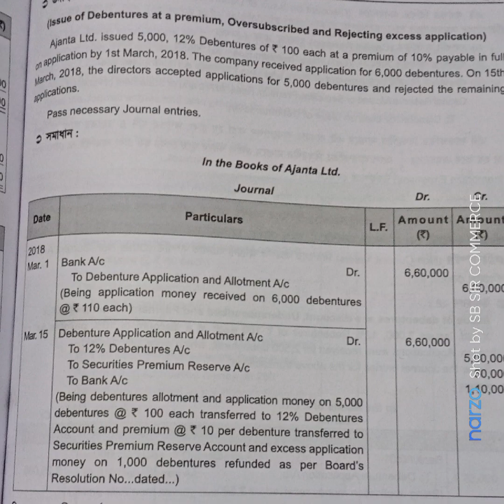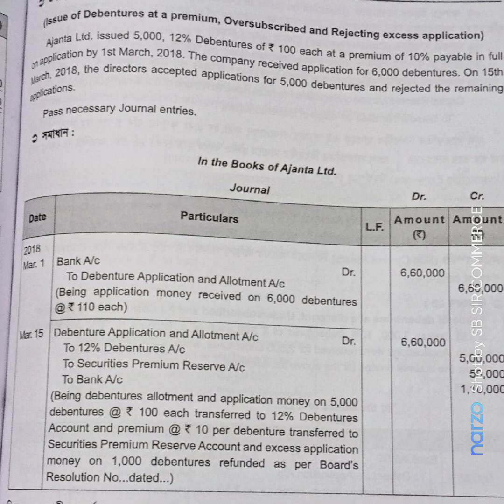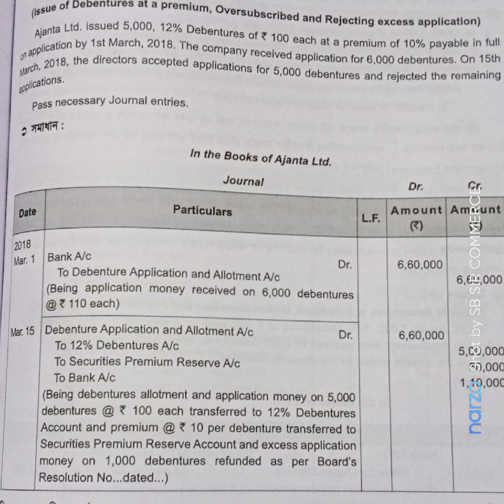ISSUE OF DEBENTURE WITH PREMIUM PROBLEM AND SOLUTION.@SB SIR COMMERCE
A problem of issue of Debenture with premium describe with solution.

I mainly prepare Educational entertainment video for the benefit of the students for their skill development.
0
SB SIR COMMERCE